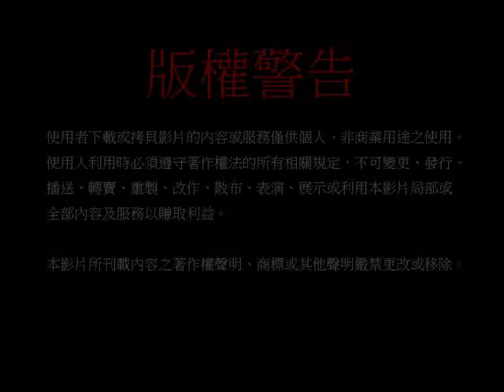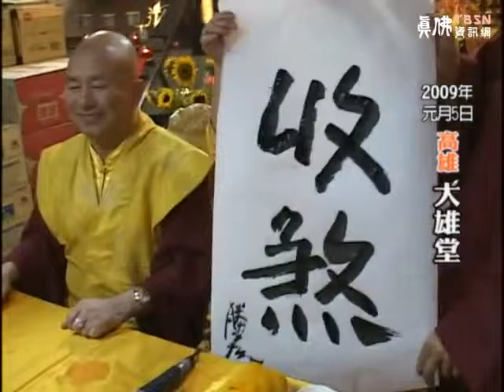給你點上心燈 第157集